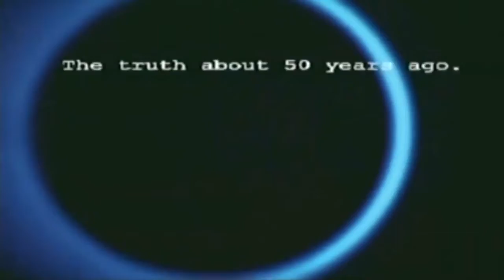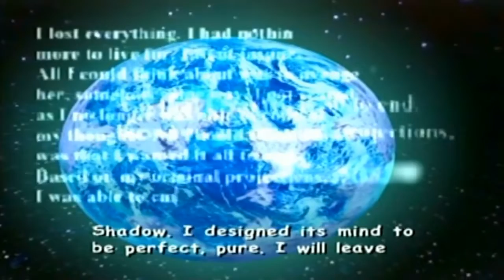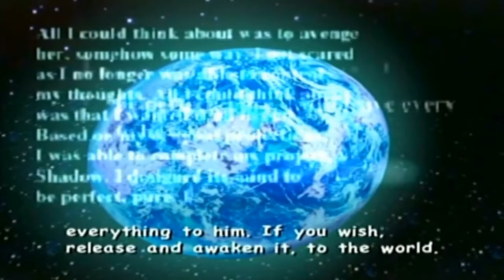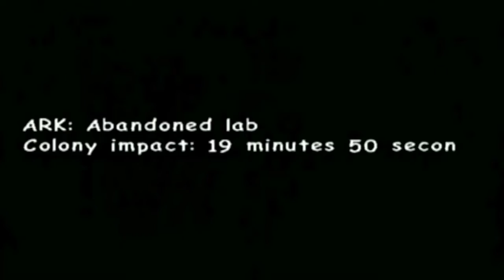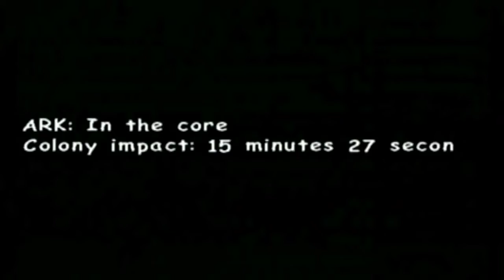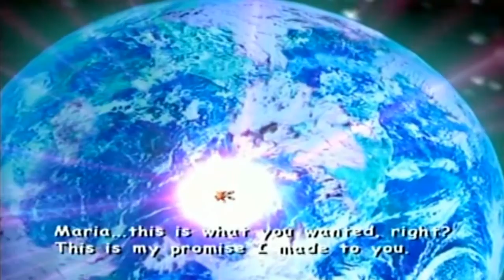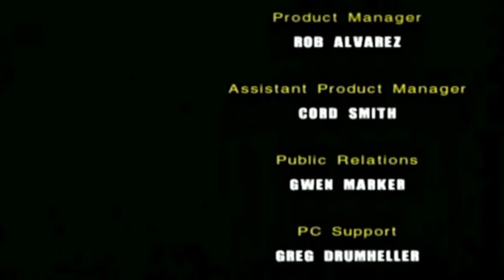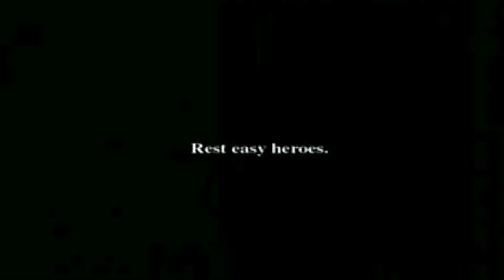The last story Sonic adventure 2 cutscenes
Hey all sorry haven't made a video in awhile but here's this sorry for the wait

I really dunno why but there's been people hating on me and my friend if you see anything about it please leave me out of it just report and forget